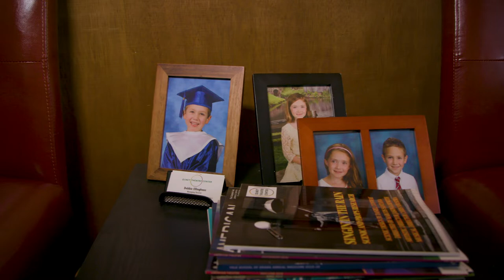Debbie Ellinghaus On Getting Care Her Way | Kaiser Permanente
At Kaiser Permanente, our care access solutions give members like Debbie Ellinghaus and her family the care they need, when they need it. They can connect with caregivers who are familiar with their personal health, thanks to their electronic personal health records. They can make same-day or next-day appointments for many urgent health concerns. They can address multiple health concerns in each visit to our medical centers, which offer many essential services like primary care and pharmacy under one roof. When our members are in control, health care works better for them and their loved ones.